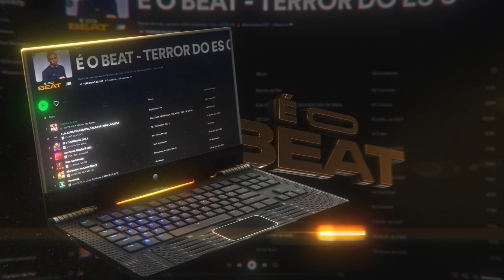2 MINUTINHOS DO BRABO (DJ ALLAN MONTEIRO) TERROR DO ES 027